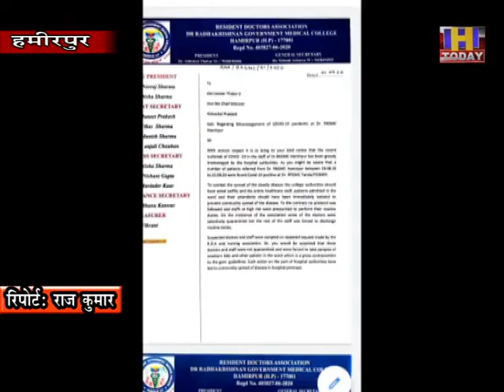03 sep 12 हमीरपर मेडिकल कालेज के रेजीडेंट डाक्टर एसोसिएशन ने कालेज प्रशासन के रवैया से नाराज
हमीरपर मेडिकल कालेज के रेजीडेंट डाक्टर एसोसिएशन ने कालेज प्रशासन के रवैया से नाराज होकर मुख्यमंत्री जयराम ठाकुर को पत्र लिख कर मदद की गुहार लगाई है। मेडिकल कालेज हमीरपुर के रेजीडेंट डाक्टर एसोसिएसन के द्वारा कोरोना बीमारी के दौरान प्रशासन के लापरवाह रवैया के अलावा डयूटी रूम, पार्किग समस्या का हल नही ंहोने पर डाक्टरों ने अब मुख्यमंत्री से समस्याओं को दूर करने की मांग की है। रेजीडेंट डाक्टर एसोसिएशन के अध्यक्ष अभिषेक ठाकुर ने कहा कि कई बार मेडिकल कालेज के मेडिकल सुपरीटेडेंट  के पास लिखित तौर पर शिकायत कर समस्याओं को बताया गया है लेकिन समस्याओं पर गौर नहीं फरमाया है जिसके चलते अब मजबूरन डाक्टरों ने मुख्यमंत्री से इस मामले में हस्तक्षेप करने की मांग की है। मुख्यमंत्री को लिखे पत्र में साफ तौर पर मेडिकल सुपरीटेंडेट